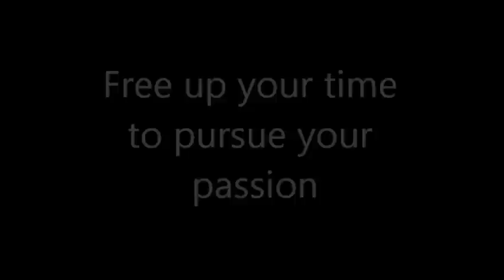MMA Gyms in Frederick MD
"The best MMA Gyms in Frederick, MD use the MMA Marketing Machine to promote and get new business. Mixed Martial Arts Training and BJJ Classes are our speciality! Punch, Kick, and Box your way to a better business.
to find out how we can help your MMA Gym get more students and dominate the front page of google for MMA Gyms in Frederick MD and everything else you do at your Mixed Martial Arts Training Academy
I get first page in a few days.. imagine what your results will be like after 4 or 5 months of working together